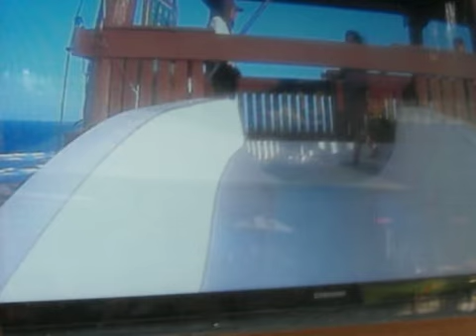Mayara no insano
Maior toboágua de queda livre do mundo!